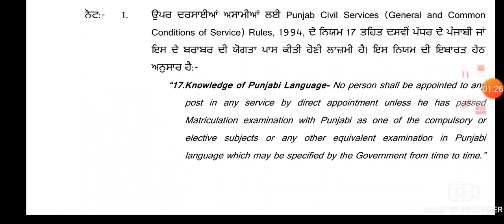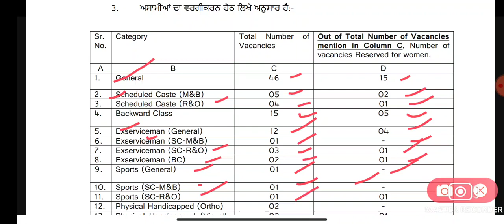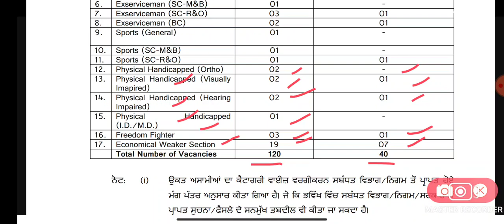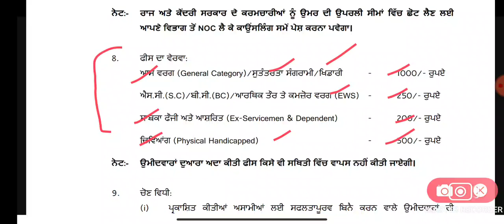ਪੰਜਾਬ ਰਾਜ ਗੁਦਾਮ ਨਿਗਮ ਵਿੱਚ ਤਕਨੀਕੀ ਸਹਾਇਕ ਦੀਆਂ ਪੋਸਟਾਂ ! ਕੈਟਾਗਿਰੀ ਵਾਇਜ ਵੰਡ ਪੂਰੀ ਜਾਣਕਾਰੀ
ਹਾਜੀ ਅਸੀਂ ਜੋ ਵੀ ਤਿਆਰੀ ਕਰਵਾਉਂਦੇ ਹਾ ਉਸ ਲਈ ਅਸੀਂ ਸਿਰਫ 100 ਰੁਪਏ ਫੀਸ ਰੱਖੀ ਏ ! ਜੋ ਸਿਰਫ ਇੱਕ ਵਾਰ ਹੀ ਭਰਨੀ ਏ ! ਆਪਣੀ ਇਮਾਨਦਾਰੀ ਨਾਲ ਭਰ ਸਕਦੇ ਓ ! ਅਗਰ ਨਹੀਂ ਭਰੋ ਗਏ ਕਲਾਸਾ ਤਾਂ ਵੀ ਲਗਾਤਾਰ ਚਲਦੀਆਂ ਰਹਿਣਗੀਆਂ ! ਸਾਡਾ ਪੜਾਉਣ ਦਾ ਤਰੀਕਾ ਚੰਗਾ ਲੱਗੇ ਤਾਂ donate ਕਰ ਸਕਦੇ ਹੋ 👇
Ifsc HDFC 0003971
Balveer singh